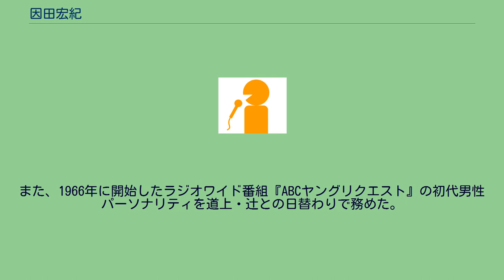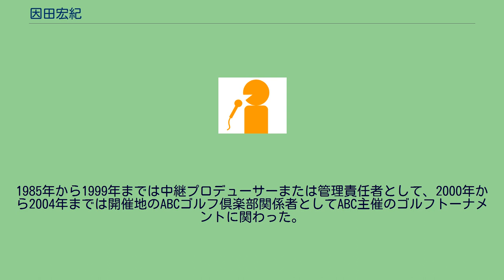因田宏紀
因田 宏紀（いんでん ひろき）は、日本のアナウンサー、テレビプロデューサー、実業家。
朝日放送（ABC）アナウンサー、ABCゴルフ倶楽部代表取締役社長・支配人。
三重県鈴鹿市出身。
1965年、中央大学を卒業後ABCへ入社（同期に道上洋三や辻豊人らがいる）。
主にスポーツアナウンサーとしてプロ野球中継などで活躍する。
また、1966年に開始したラジオワイド番組『ABCヤングリクエスト』の初代男性パーソナリティを道上・辻との日替わりで務めた。
1985年に人事異動でスポーツ局へ移動しアナウンス業務から離れ、スポーツ局番組プロデューサーなどを務め、2000年より系列会社のABCゴルフ倶楽部へ出向し代表・支配人を務めた。
近鉄（鈴鹿線）沿線地域にあたる鈴鹿山麓で少年時代を過ごしたことから、大の近鉄バファローズファンであり、1975年にはバファローズ応援ラジオ番組『近鉄バファローズアワー』を開始させ、試合中継の実況を担当した。
1971年からは、ABCカップ・ゴルフ日米対抗（現：ABCチャンピオンシップゴルフトーナメント）中継の実況を1984年の第14回大会まで担当。
1985年から1999年までは中継プロデューサーまたは管理責任者として、2000年から2004年までは開催地のABCゴルフ倶楽部関係者としてABC主催のゴルフトーナメントに関わった。